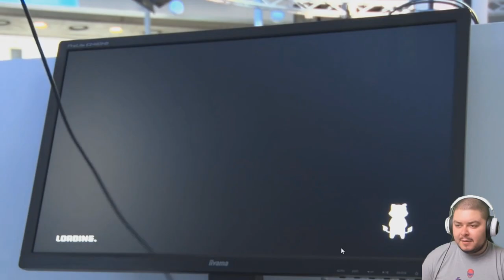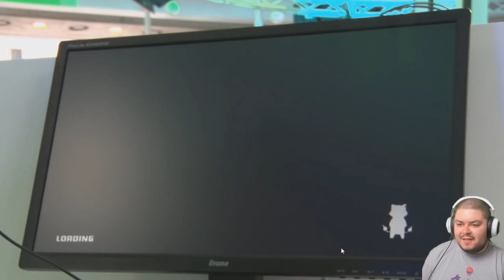ANALISI E REAZIONE GAMEPLAY YO-KAI WATCH SHADOWSIDE - TOKYO GAME SHOW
Reazione ed analisi del gameplay demo della nuova IP di Level 5, presentata al Tokyo Game Show.